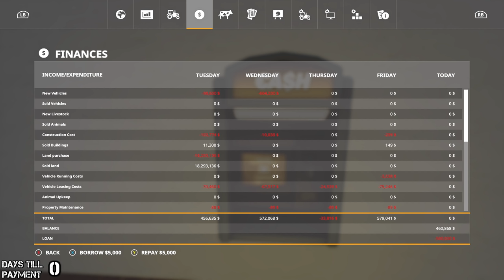BELT SYSTEM TO AUTO-SELL MANURE! | Marwell Manor E16 | Let's Play FS19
Using A Belt System To Auto-Sell Manure From The Cow Barn!
Marwell Manor Episode 16 (E16) Farming Simulator 19

Become A Full Member Of The GoHamFam and Enjoy Perks Such As Exclusive Live Streams & Content Only Available To Channel Members! Joining Is Quick And Easy!

Editing Computer

Macbook Pro Retina 15” (Mid 2015)

Streaming & Recording Computer

Motherboard - Gigabyte X470 Aorus Ultra Gaming ATX AM4
Memory - Corsair Vengeance LPX 32 GB 3000mhz DDR4
Capture Card - Elgato 4K60 Pro (Internal)